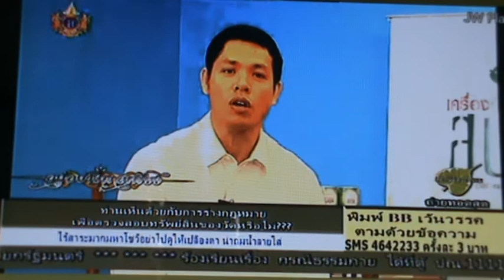สถานีอิสระธรรม ๒๕ มี ค ๕๘ อยู่อย่างพอเพียง ช่วงเช้า ตอนที่ 1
สถานีอิสระธรรม ๒๕ มี ค ๕๘ อยู่อย่างพอเพียง ช่วงเช้า ตอนที่ 1 ถ่ายทอดสดสถานีอิสระธรรมทางเว็บไซต์